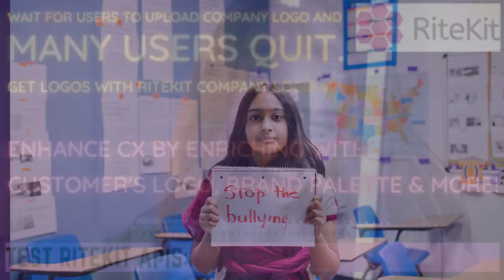Oshi No Ko Episode 2 Review